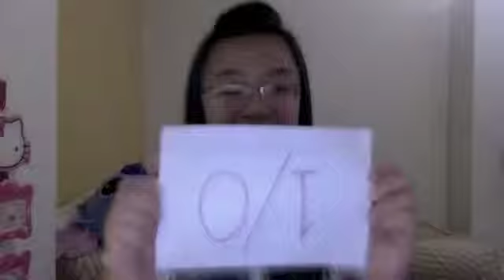RE2 iMovie Lydia Lai Yan Qi 2013